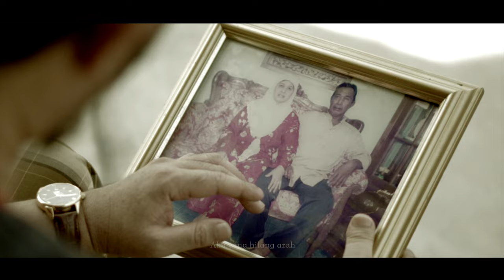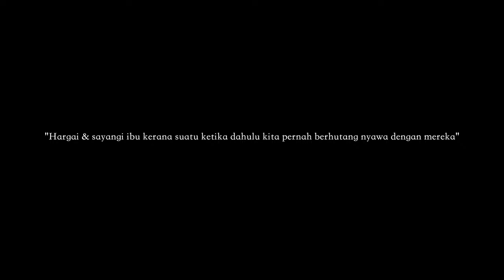PUSARA IBU : Shahril Zainal feat Ustaz Safari ( OFFICIAL )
Setinggi mana pun ilmu kita, di hadapan ibu tunjukkan kita tidak tahu apa apa. Sebesar mana pun pangkat kita, di hadapan ibu tunjukkan kita tidak punya apa apa. Kita berjaya hari ini bukan kerana kita bijak atau hebat. Tapi kerana adanya doa keramat sang ibu yang tak pernah lelah menyayangi anak anaknya.

Bagi yang masih ada ibu, usahalah untuk pulang, peluk dan ciumlah tangan mereka. Sebelum sampai masa kita hanya mampu memeluk batu nisan.. 🥺

Ya Allah !
Ampun dosa ibu kami, lapangkan kubur mereka, terima amalan mereka, haramkan jasad mereka dari disentuh api neraka & masukkan mereka ke dalam syurga tanpa hisab.
امين يارب العالمين 🤲